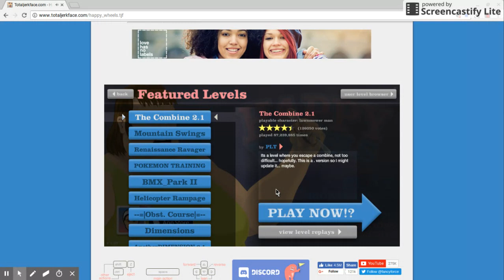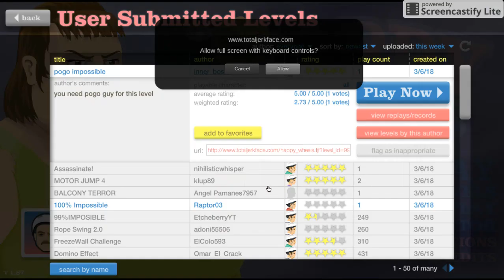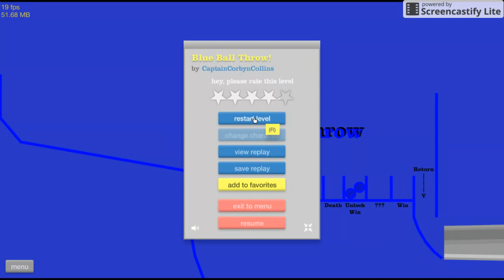Gameplay of Happy Wheels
don't be afraid to tell me what you want to see
add dantheman6099 on ps4 to be in a in a  live stream